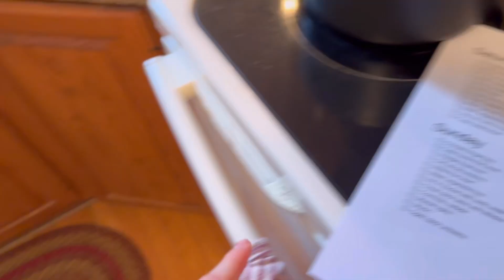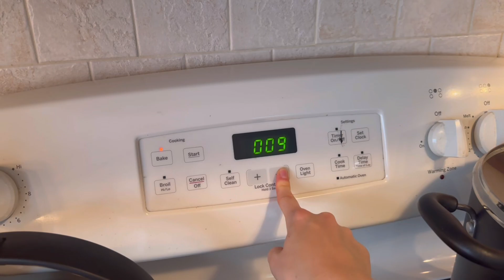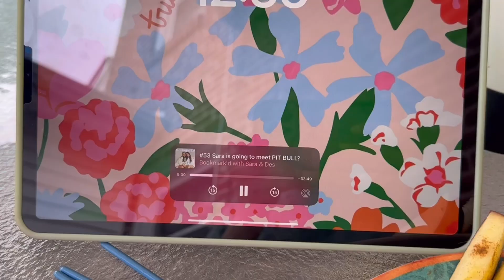busy weekend vlog: baking q&a, unfortunate work call, sister’s grad party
still cant believe i was called

🪴new posts every wednesday & saturday at 12pm EST